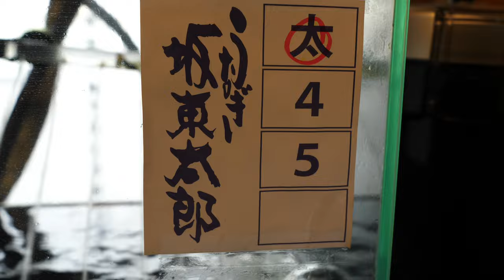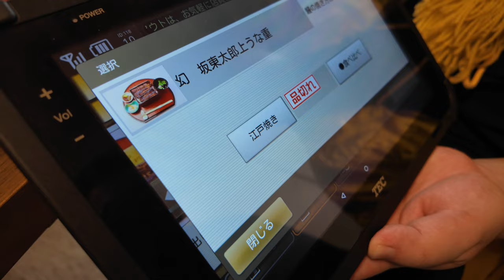岡山県赤磐市にある国産鰻専門店で全国的に入手困難で普通に食べれないブランドうなぎを食べる！うなぎ坂東太郎！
味心逆瀬川 岡山県赤磐市高屋369-3